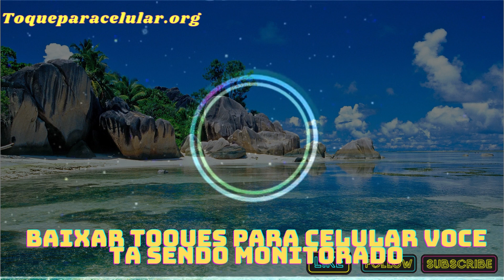Toques Para Celular Voce ta Sendo Monitorado Gratis 2023 - ToqueParaCelular.org